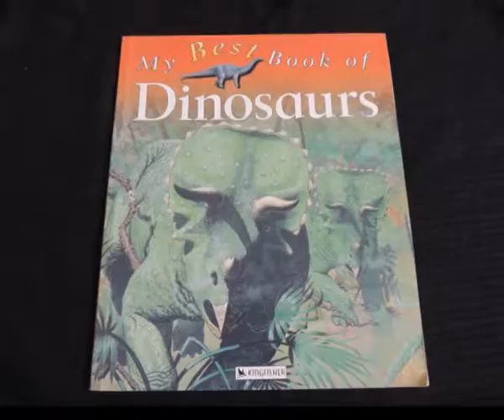K0109 My best book of dinosaurs